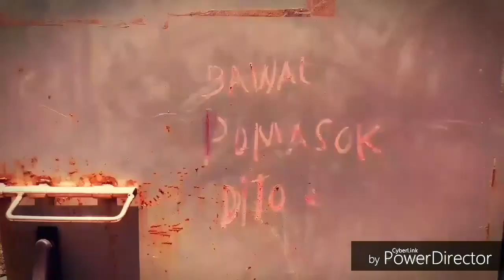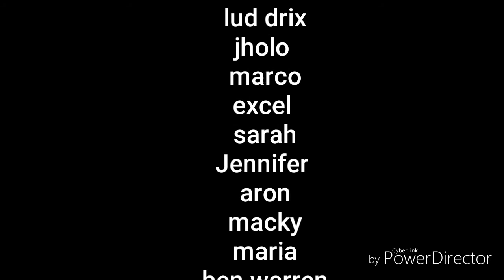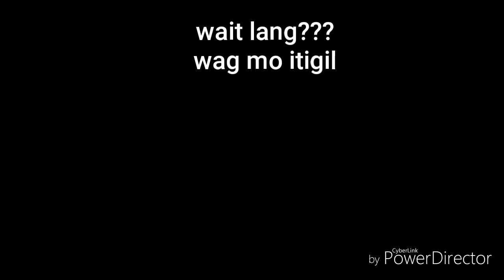Project 08 11 HD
Syoki